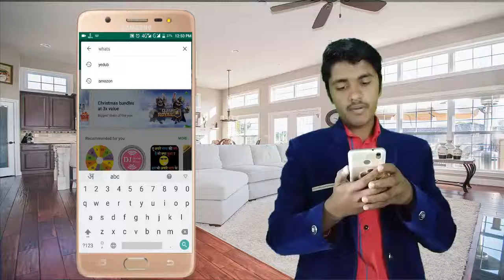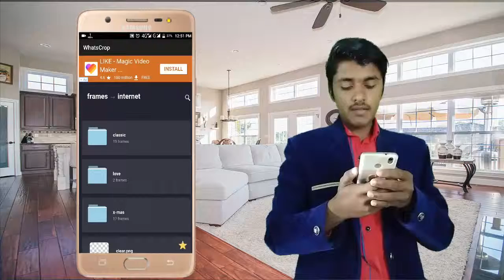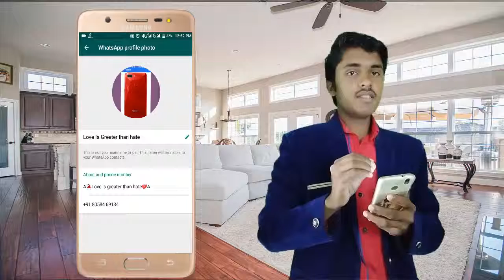Whatsapp dp par without crop kiye full photo kaise lagaye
About this video:-  इस वीडियो में  hum ne btaya hai ki kaise aap aapne whatsapp ki profile ya dp bina crop kiye puri lga sakte hai